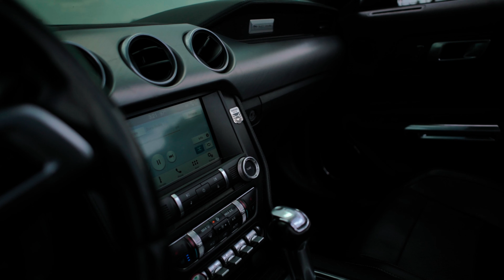Ford Mustang 2018 - Interior, Exterior and Sound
Check Us Out And Keep In Touch.